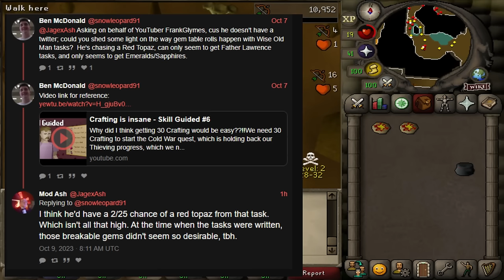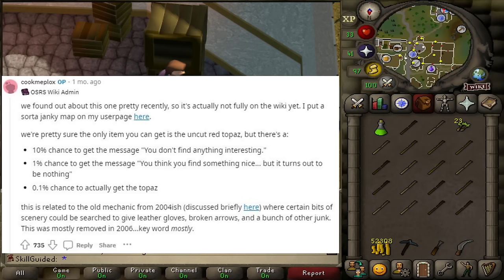30 Ranged and I unlock Herblore and Fletching - Skill Guided #11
In this episode we grind to 30 Ranged to start Big Chompy Bird Hunting and Zogre Flesh Eaters, the quests keeping us from Fletching and Herblore!

Along the way, we encounter the Red Topaz again, and again do something absolutely insane to get one!

Our major goal is getting to Fossil Island!

This will help us catch up on previously skipped unlocks on our grind to the Ardy Easy Diary.

Hope you enjoy the episode, like it if you do :)

Rules of the Series (made simple!)
1. To progress and level skills, I must complete the most recent unlock according to the Skill Guide.
2. I cannot complete a quest if the XP will cause me to skip a skilling unlock. (Levelling is OK from the Quest XP if I don't skip an unlock)
3. If there are multiple unlocks at one level, I must do as many as possible.

For Rule 1:
I can return to previously unlocked methods to train the skill to the next level once the new unlocks have been completed. E.g. 50 Smithing, I must smelt a Mithril Bar and smith a Mithril Dagger before I can level the skill to 51 using any previously unlocked Smithing method, like Smithing Steel Platebodies.

Lock list below contains SPOILERS for this episode (so watch first!)
Lock List (from end of episode, complete means I can progress)
Attack:
Adamant (complete), Battlestaff and Swamp Lizard
Strength:
Leaping Trout (48 Fishing - Fossil Island and other unlocks needed)
Defence:
Hardleather Shield (41 Crafting)
White Armour (Wanted!)
Ranged:
Mithril Throwing Weapon (Knife, Dart or Thrownaxe) (available now!)
Magic:
Enchanting Opal Bolt (Fletching required)
Runecraft:
Mind Runes (available)
Construction:
Crafting table 3, Glove rack, Large oak bed, Oak outfit stand, Oak prize chest , Oak shelves 1, Steel range (all available at 34)
Agility:
Varrock Course, Agility Pyramid
Herblore:
Recilym's Balms (complete), Clean Tarromin (at 11)
Thieving:
Silk Stall, Candles on Entrana (available)
Crafting:
Ruby ring, Cut Ruby, Jade amulet (at 34, available)
Fletching:
Bronze Brutal Arrow (complete)
Slayer:
Kill Cave Slime (available)
Hunter:
Wild Kebbits (available)
Mining:
Mithril Ore (complete)
Smithing:
Mithril Knives, Full Helm and Shayzien Boots 2 (complete)
Fishing:
Stripy Feathers/Rainbow Fish (19 Hunter - available)
Cooking:
Fishcake (RFD)
Firemaking:
Pyre Logs (Shades of Mort'ton/Crafting)
Woodcutting:
Rune Axe (grim, PvM needed)
Farming:
Cadava Berries (available)

Also, here's the list of unlocks that we need to come back to in the future. Again, possible SPOILERS so watch the episode first! If you notice any missing from past episodes let me know!

Unlocks Skipped (will return to)
Agility:
Werewolf Skullball (Creature of Fenkenstrain)
Penguin Agility Course (Cold War)
Cooking:
Ugthanki Kebabs
Chompy (20 Firemaking, Shades of Mort'ton)
Roasted Beast Meat (20 Firemaking, Shades of Mort'ton)
Roasted Bird Meat (20 Firemaking, Shades of Mort'ton)
Crab Meat (42 Crafting for Fishbowl)
Crafting:
Monkey Tails (MM2 needed/Hunter)
Unstrung Emblems (35 Crafting for XP Reward)
Magic Strings (a lot of Farming!)
Pyre Ships (Barb Firemaking)
Pot lid (One Small Favour)
Red Topaz (lol)
Herblore:
Barbarian Mixes (Barbarain Herblore/Fishing for Roe)
Hunter:
Bird Houses (Bone Voyage/Digsite)
Mining:
Daeyalt Ore (partial Darkness of Hallowvale)
Elemental Ore (Partial Elemental Workshop 1)
Volcanic Ash (Bone Voyage/Digsite)
Dense Essence (38 Crafting)
Dragon Pickaxe (Limited combat XP available)
Smithing:
Bronze/Iron/Steel/Mithril Dart Tips (Tourist Trap)
Bronze/Iron/Steel/Mithril Spears/Hastae (Barbarian Smithing/Fishing, Tai Bwo Wannai Trio)
Bronze/Iron/Steel/Mithril Claws (Death Plateau)
Elemental Bars (Partial Elemental Workshop 1)
Thieving:
Vegetable Stalls (Heroes Quest)
Crafting Stalls (Monkey Madness I or partial Giant Dwarf)
Monkey Stalls (Monkey Madness I)
Woodcutting:
Black Axe (Clue Scrolls/PvM)
Felling Axes (stupid Forestry)
Attack:
White Weapons (Wanted!)
Ancient Mace (Another Slice of H.A.M)
Strength:
Bronze/Iron/Steel Halberds (Regicide)

If anyone has read this far into the description, you're an absolute legend!